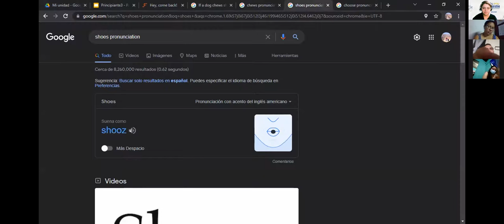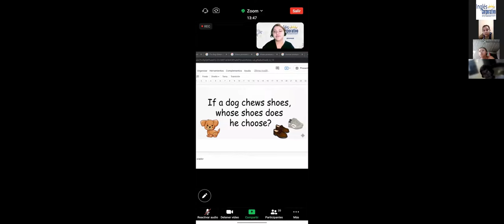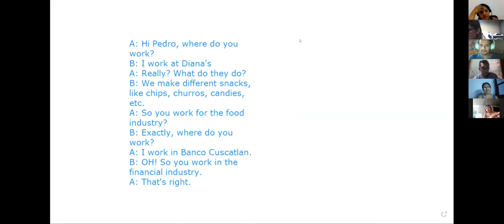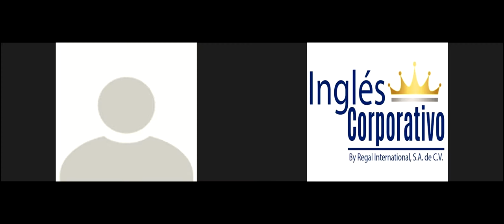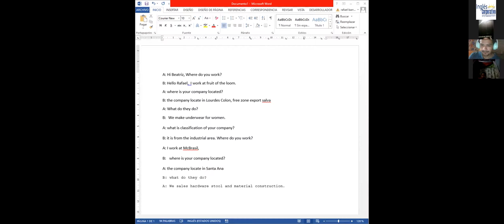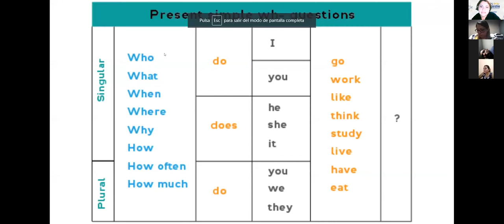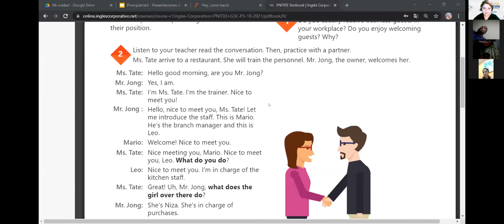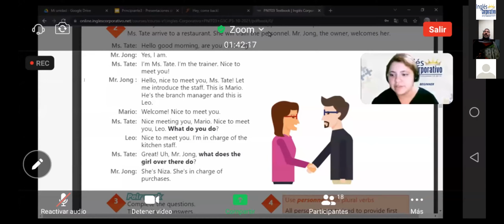Ingles Corporativo-Videoconferencia #7 Simple present information questions.